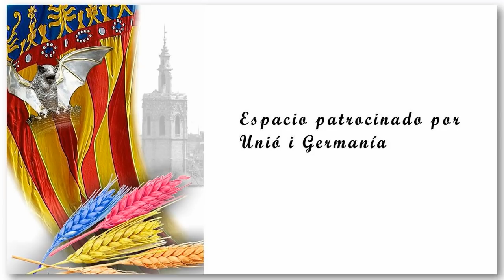Entrevista a Jose Manuel Roig Garcia